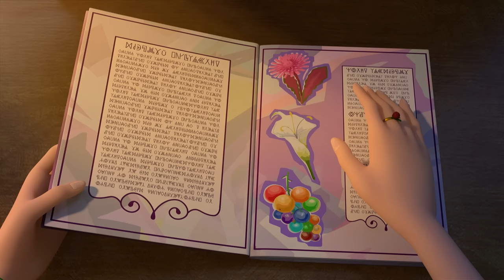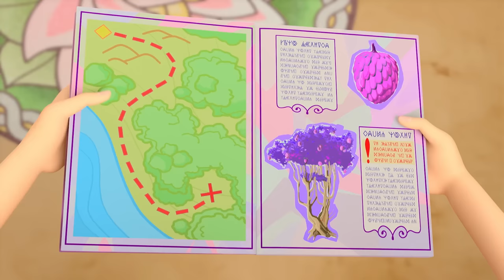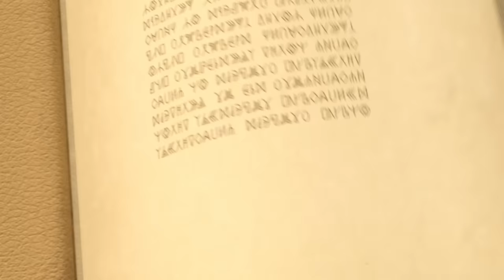Little Tiaras 👑 Preparation for Christmas 🎄🎄🎄 Cartoons for kids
A Golden Chest
The Genie
The Star Globe
The Newcomers
The Memento Box
Virtually Impossible
Squirreled Away
Like a Grown-Up
A Walk in The Woods
The Good-Luck Guardian